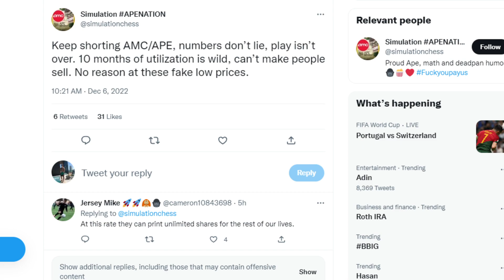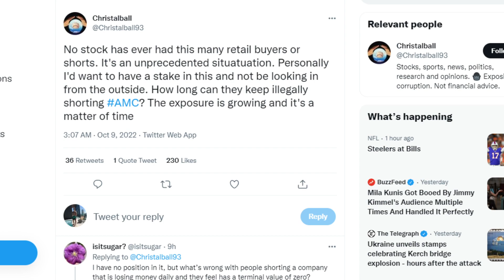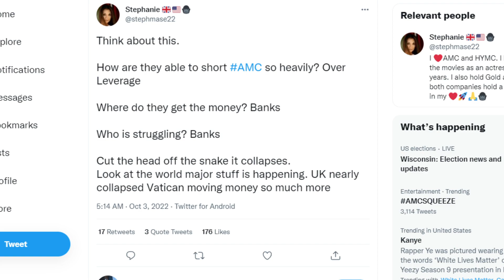AMC STOCK: ANY REASON TO SELL???